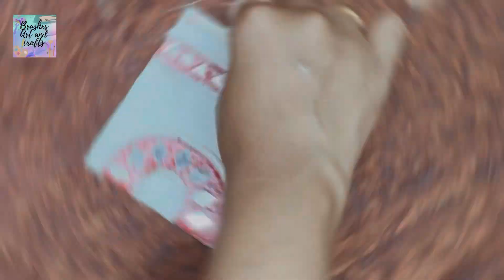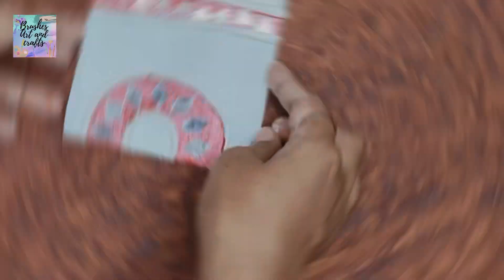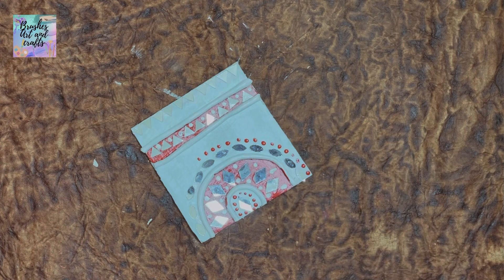Diy wall hanging using mirror and clay | diy,wall hanging,clay art,mirror craft,lippan art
This wall hanging is perfect for adding some fun and uniqueness to any room in your home!

If you're looking to learn some basic clay art techniques, or want to create a unique wall hanging your home, then this is the video for you! By following along, you'll be able to create a beautiful piece of art using simple materials and everyday objects. Let's get started!

Lippan art using mirror and mould it clay a simple diy wall decor. Mini Lippan art with mirror work.